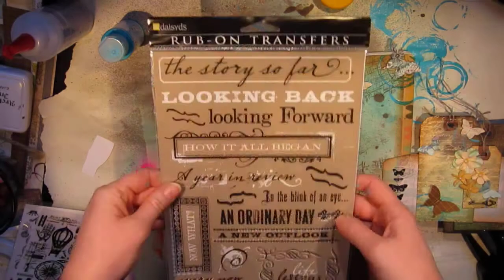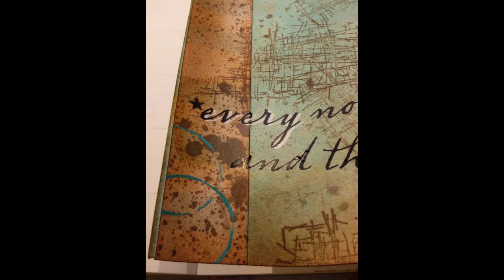Week 8, part 2 - The Documented Life Project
The completed page for Week 8 of The Documented Life. The prompt was Flap on a Flap.

Music for this video was provided by Dan-o at DanoSongs.com.